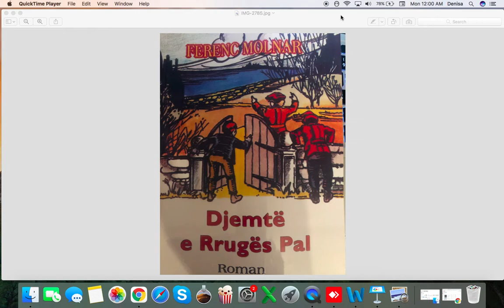Djemtë e rrugës Pal, kapitulli 2